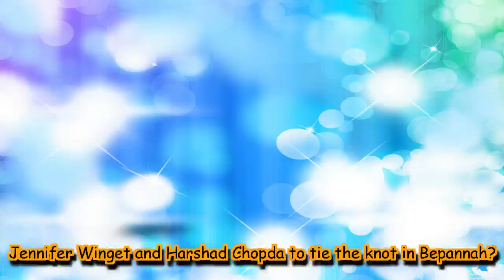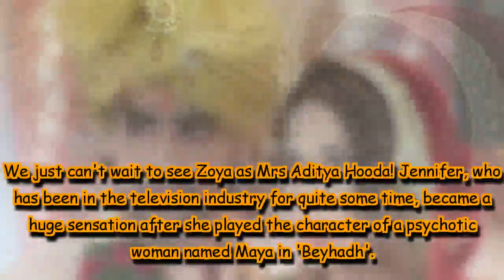Jennifer Winget and Harshad Chopda to tie the knot in Bepannah?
Popular television show Bepannah has reached an interesting leg. The recent episodes have shown that Jennifer Winget aka Zoya is determined to marry Arshad despite Aditya (Harshad Chopda)'s attempt to stop him. Till now it has been shown that Zoya has not realised her love for Adity but she is slowly coming to realise.